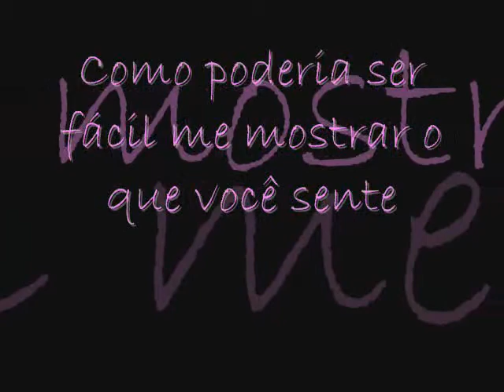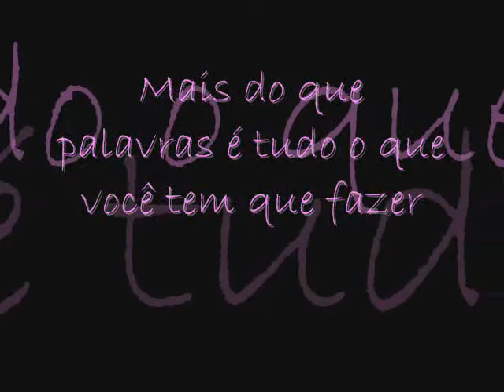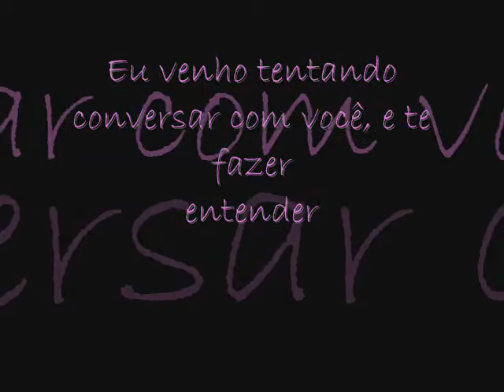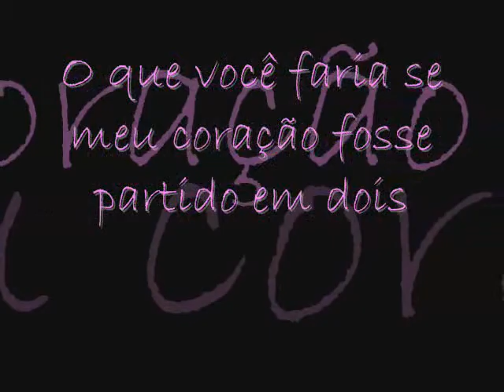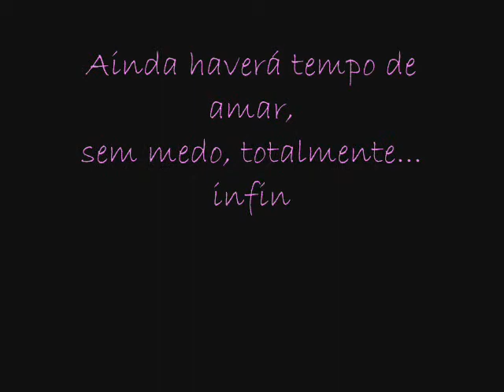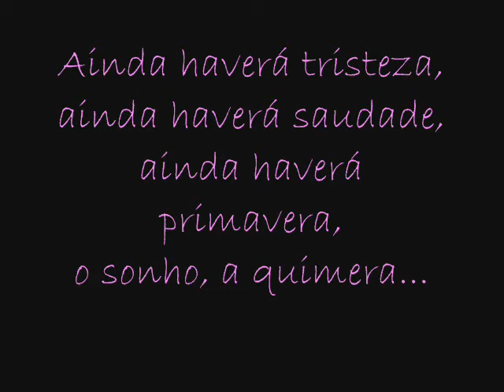More than words